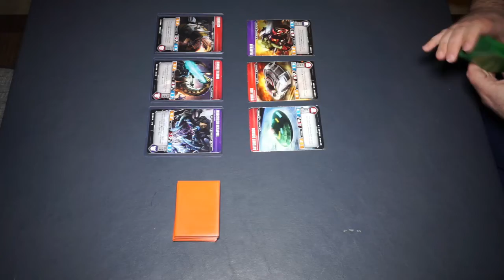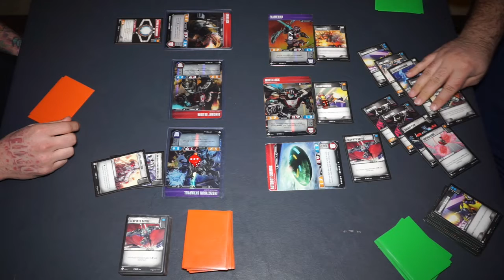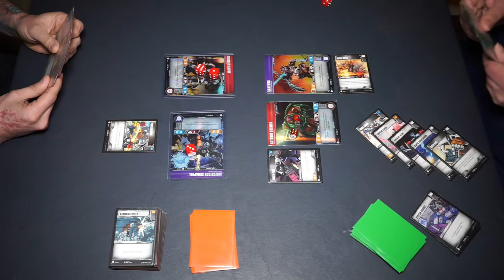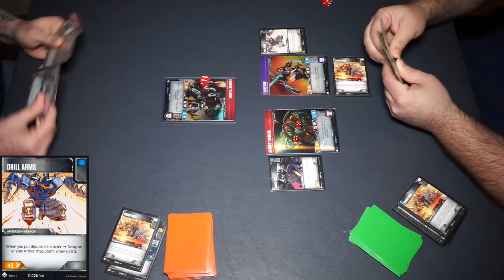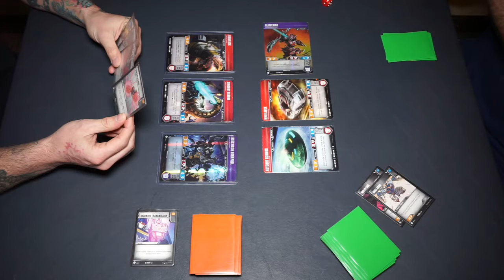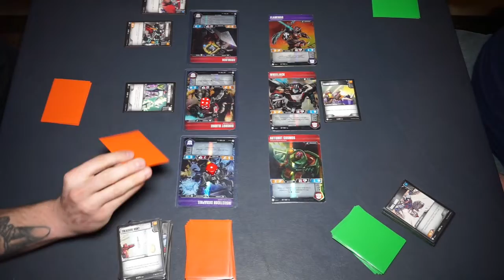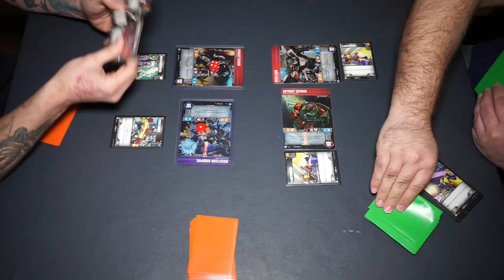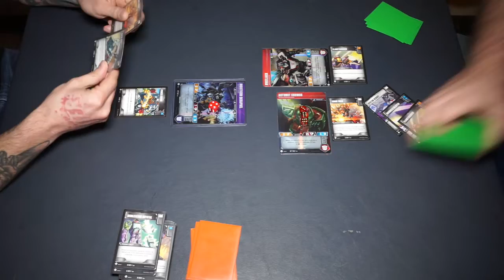Transformers TCG: Cosmos VS. Dinobots-ish..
In todays video we're playing an almost Dinobot list but instead of Snarl, we have Skrapnel. Its going up against an awesome Cosmos team featuring Wheeljack and Flamewar. Will Grimlock traple all over like usual? Or will Cosmos KO him before he gets a running start. Find out now!

Deck list coming soon! (2-25-19)